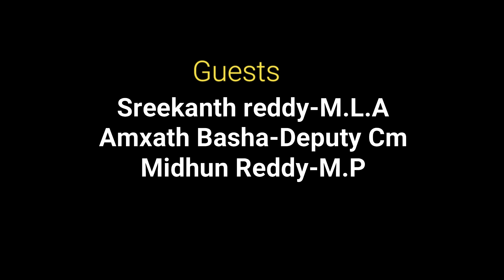veligallu gates opening-veligallu|dam gates|galiveedu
veligallu dam gates are opened by
MLA-Sreekanth reddy
MP-Midhun Reddy
Deputy cm-amzath basha
veligallu
galiveedu
gaaliveedu
kadapa
veligallu news
veligallu gates opening
veligallu dam
dam gates
galiveedu
veligallu project